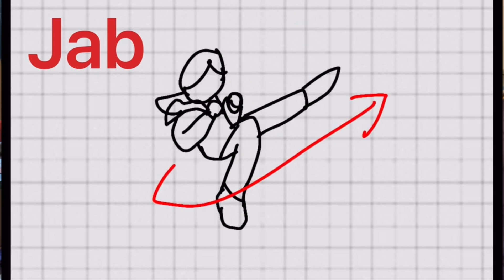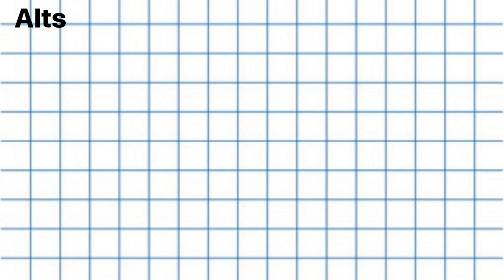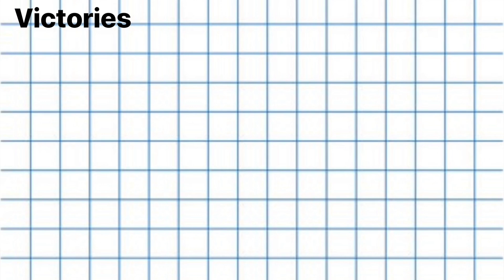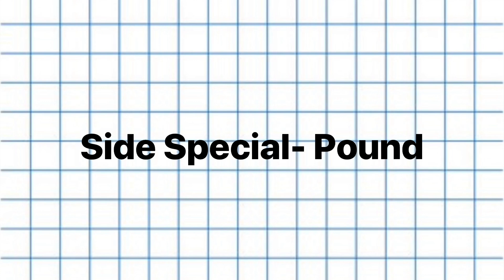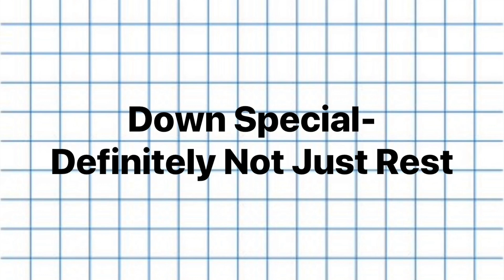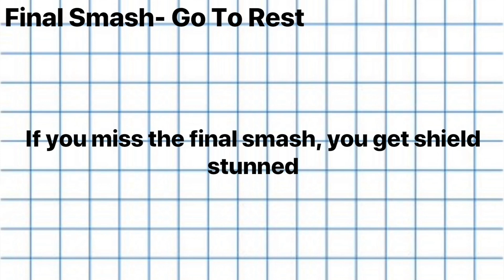What if Nateboarding Joined Smash Bros?…again! (Smash Bros Theory Kit) FT. NATEBOARDING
That’s right, we’re doing Nateboarding again! And this time, he’s actually with us…

The Smash Bros Theory Kit series theorizes what if different characters got into Smash Bros! It doesn’t matter where they are from, because we can always theorize what if they joined Smash Bros!

Timestamps-
Intro- 0:00
Design/Mechanics- 2:42
Extra Stuff- 7:22
Basics and Smashes- 9:30
Aerials- 12:03
Grab, Pummel, and Throws- 12:41
Special Attacks- 13:59
Final Smash- 15:46
Outro- 17:37